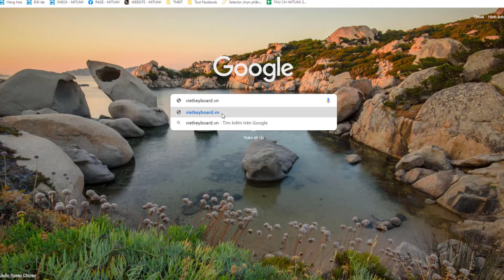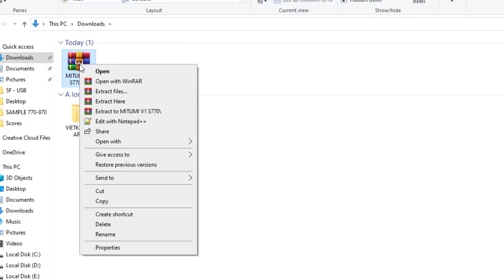Hướng Dẫn Tải dữ liệu Sample tại VIETKEYBOARD.VN